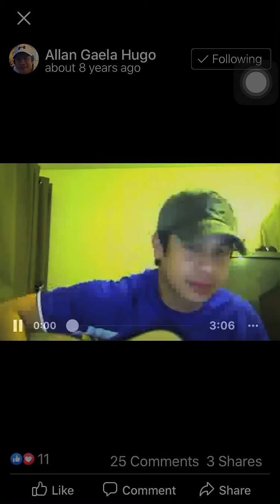Larawan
One of my favorite songs na kinanta nya 😘